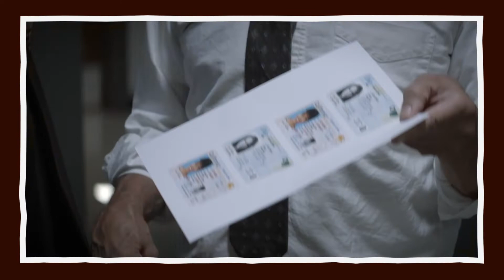DicaDeFilme: O Sequestro // com Hugo Bonemer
Esse filme é recomendado para quem procura por cinema de ação, mulheres boas de briga e representatividade negra.🤩🎬

📌Zara e Brian estão vivendo a vida perfeita de uma pequena cidade quando um misterioso estranho do passado secreto de Zara sequestra a filha deles e agora eles devem correr para salvar sua vida.